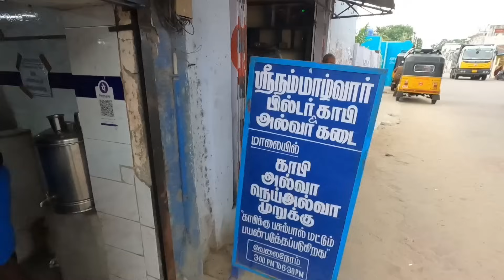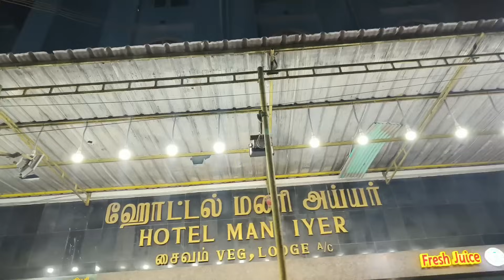വണ്ടിയിൽ കയറിക്കോ പൊളിയാണ് | 2nd day Family trip by two cars